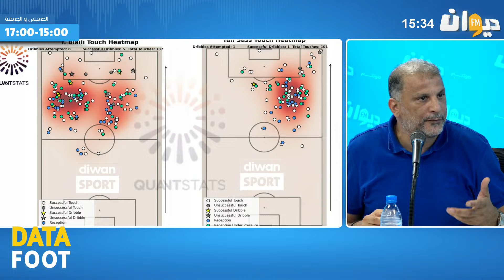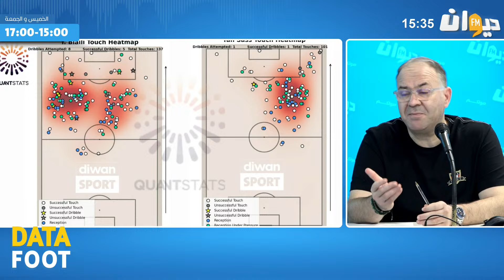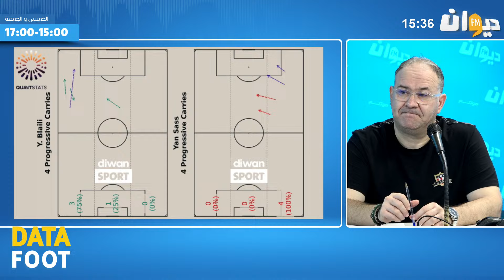حسب أرقام ال QuantStats هذا هو لاعب الجولة